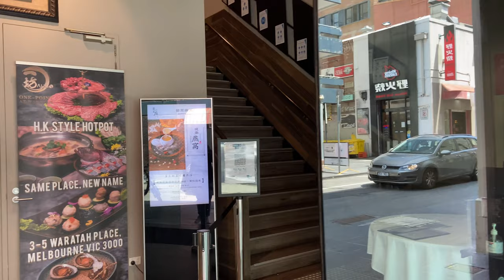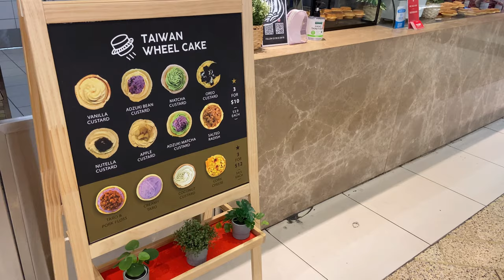Melbourne VLOG 02 | State Library of Victoria, Cafe Hopping, Yum Cha with friends 簡單週末與朋友市中心相聚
Hi everyone！Welcome back to another vlog.
Exploring the Melbourne CBD with me in this vlog :) hope you enjoy 🧡

Hi~歡迎大家回來看我週末的日常
和我一起市中心走走，順便探訪新開的咖啡甜點店！

— Lady I 艾薇將 ｡･:*:･ﾟ